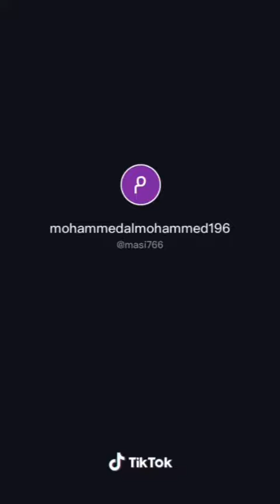இவங்களுக்கு குடும்பம் இல்லியா? இப்பிடி பச்சயா பேசுறாங்களே!!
தமிழில் பொழுது போக்க இங்க வாங்க. உலக ஜனமெல்லாம் டிக் டாக்ல சந்தோசமா இருக்கும்போது நம்ம தமிழர் மட்டும் ஏன் இப்பிடி?